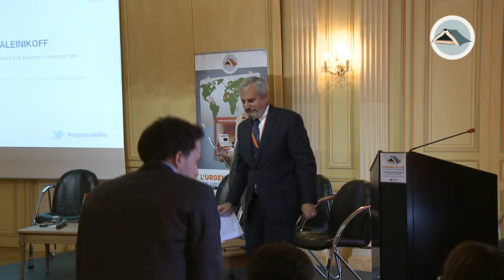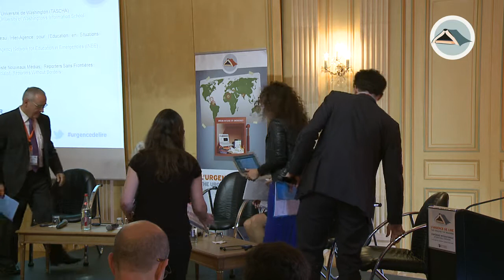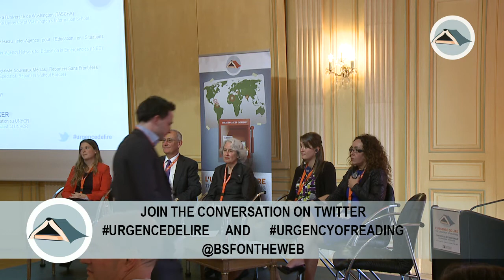T. Alexander Aleinikoff : Internet donne une voix aux réfugiés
Intervention de T. Alexander Aleinikoff, Haut Commissaire Adjoint des Nations Unies pour les Réfugiés.

Colloque L'Urgence de Lire organisé par Bibliothèques Sans Frontières les 11 et 12 octobre 2013.